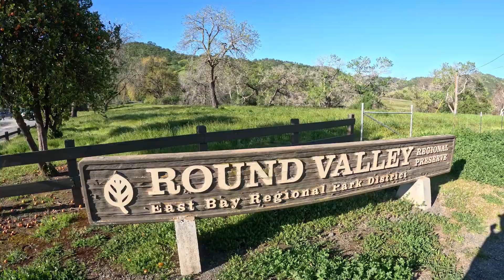Round Valley Regional Preserve (Shoes Lost in the Mud)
A short stroll through Round Valley Regional Preserve right outside of Brentwood, CA. Beautiful spring time rolling oak hills and streams. Don't forget tons of mud and cows! Maybe even someone loses their shows in the stream?

Intro music: Lay Me Down the Mountainside by Return to Worm Mountain